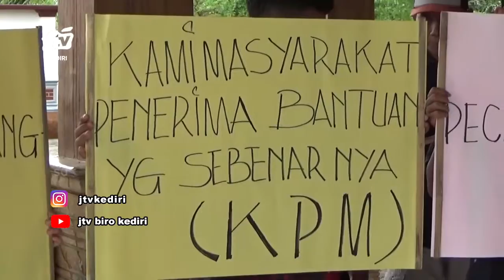JOMBANG - Demo Pungli Seorang Perempuan Jatuh Pingsan